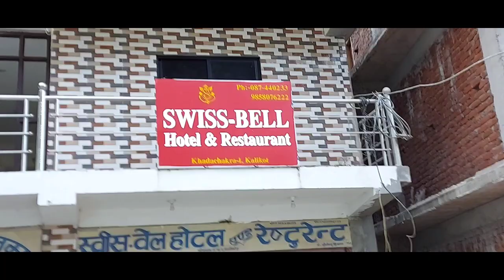DAY 5 MANMA TO BULBULEY(MUGU)